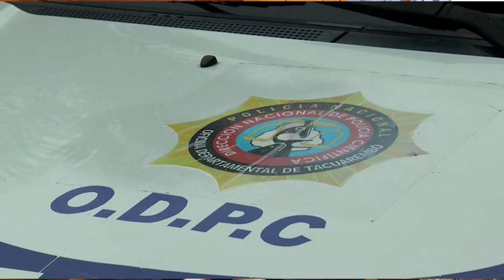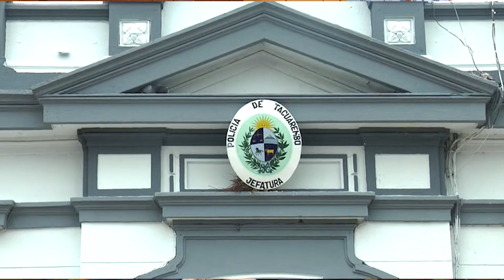En Mundo Visión hablamos con el Jefe de Policía de Tacuarembó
John Saravia dijo que aumentaron levemente las rapiñas en el departamento pero a nivel general se verifica una baja en los delitos, "y ahora comparamos con nuestra propia gestión".